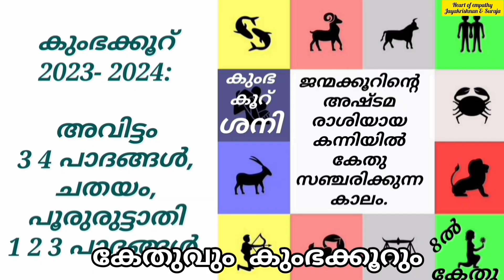കുംഭക്കൂറ് 2023- 2024 / അവിട്ടം / ചതയം / പൂരുരുട്ടാതി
കുംഭക്കൂറ് 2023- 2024 / ഏഴരശ്ശനിയ്ക്കിടയിലെ ജന്മശനിക്കാലം / അവിട്ടം 3 4 പാദങ്ങൾ / ചതയം / പൂരുരുട്ടാതി 1 2 3 പാദങ്ങൾ ‎@HEART OF EMPATHY